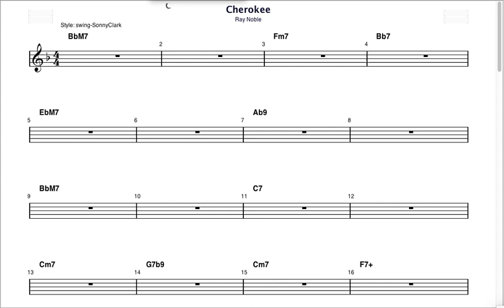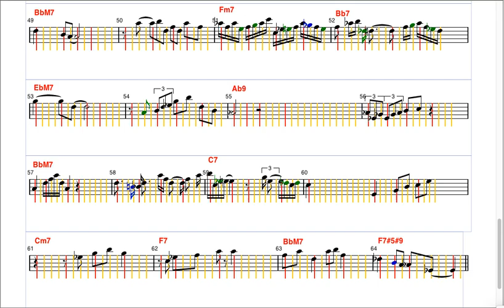Impro-Visor improvises on "Cherokee" with Clifford Brown grammar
Four choruses of Impro-Visor improvising on Cherokee at 200 BPM, using Clifford Brown motif grammar, which was learned from Clifford Brown's solo on "Now's the Time". Compare with neural net improvisation